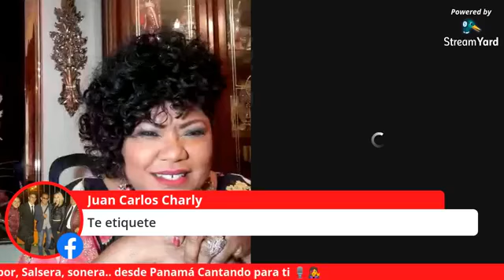Entrevista a Rossi López, la Dama de la Salsa, y sonera, desde Panamá Cantando para ti